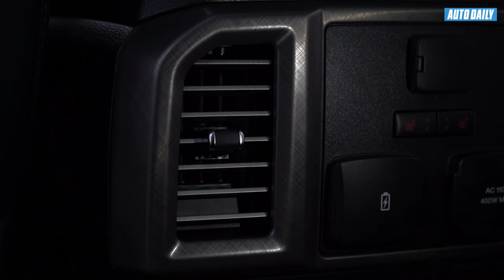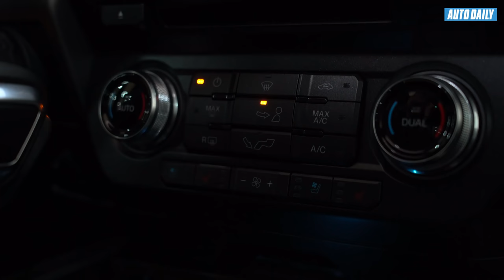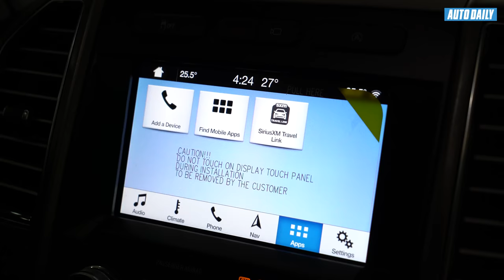Khám phá siêu bán tải Ford F-150 Limited 2018 đầu tiên về Việt Nam, giá gần 4,6 tỷ đồng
Chiếc Ford F-150 Limited 2018 đầu tiên về Việt Nam được showroom tư nhân chào bán với giá lên tới gần 4,6 tỷ đồng.

Không lâu sau khi được mở công tại Hải Phòng, chiếc Ford F-150 Limited 2018 hiện đã được đưa về Showroom tư nhân ở Hà Nội. Chiếc bán tải cỡ lớn cao cấp này được chào bán với giá gần 4,6 tỷ đồng tại Việt Nam. Mức giá này cao hơn khá nhiều so với thời điểm phiên bản 2015, 2016 được đưa về Việt Nam trước đó.

Ở phiên bản 2018, Ford F-150 Limited sở hữu một số điểm mới so với phiên bản cũ. Diện mạo bên ngoài được làm mới ở cụm đèn pha và lưới tản nhiệt kiểu mới trông tinh tế, hiện đại hơn. Ốp cản trước có thiết kế màu đen, dòng chữ Limited nổi bật trên nắp ca-pô. Bánh xe được thay thế bằng loại đa chấu kích thước 22 inch kèm lốp 275/45. Gương chiếu hậu tích hợp đèn xi-nhan báo rẽ.

Ở phía sau, đuôi xe vẫn có những thiết kế quen thuộc như ốp kim loại to bản ở nắp thùng, dập logo Limited nổi bật. Camera lùi gắn phía dưới tay nắm mở nắp thùng. Tại đây, xe vẫn được tích hợp bậc lên xuống và tay vịn có thể mở ra thu vào tiện dụng. Cụm đèn hậu sử dụng công nghệ LED hiện đại.